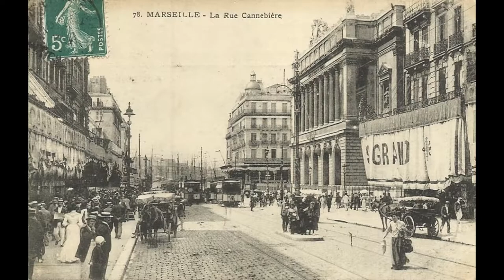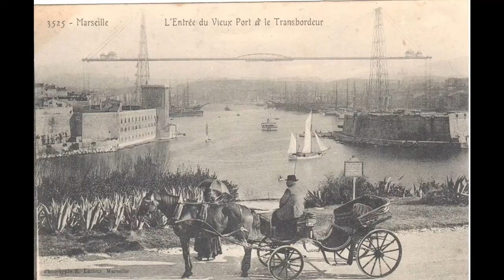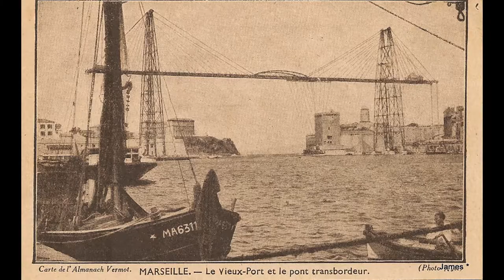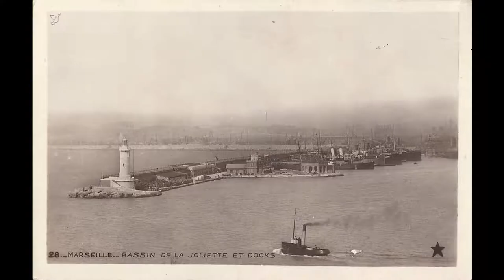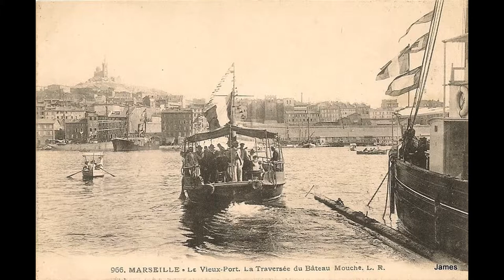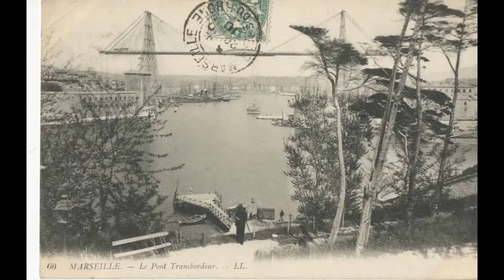MARSEILLE EN CARTES POSTALES ANCIENNES